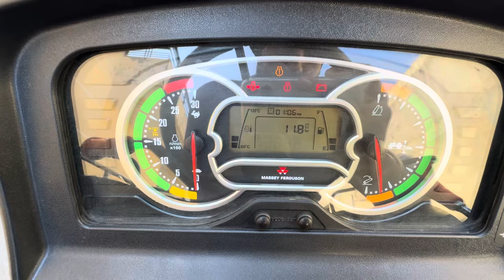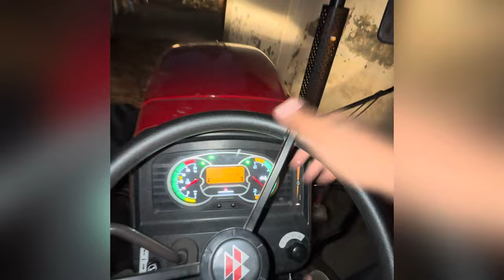Ajj jor check krea apne ale 9500 da🔥/Massey 9563/254/9500 demo/sira kra gya apne ala@masseygroup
1976,
TANKS FOR WATCHING :Massey group